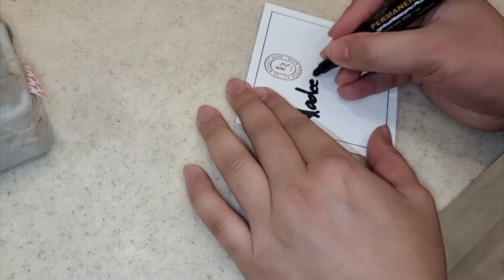BUYING EXPENSIVE APARTMENT IN DUBAI 😁- NADEEM NANI WAALA BE AAGYA - MRJAYPLAYS